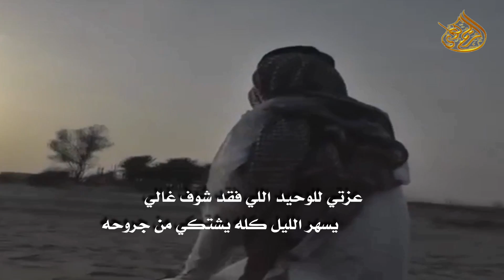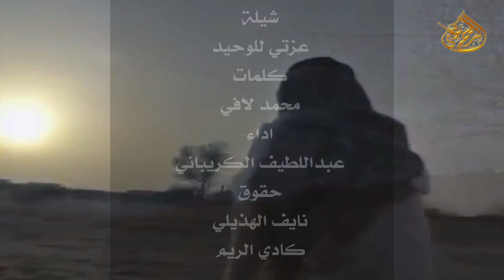شيلة: عزتي للوحيد// كلمات: مطر لافي// اداء: عبداللطيف الكريباني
شيلة: عزتي للوحيد
كلمات: مطر لافي
اداء: عبداللطيف الكريباني
حقوق الفيديو: نايف الهذيلي
كادي الريم